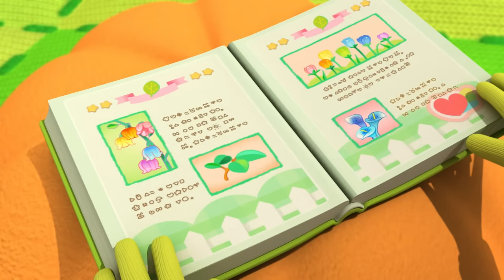Rainbow Ruby - How Does Your Garden Grow - Full Episode 🌈 Toys and Songs 🎵